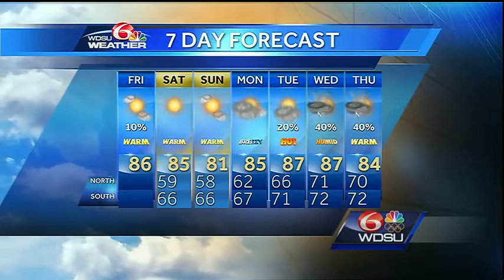A sunny and warm Friday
Expect a mostly sunny to partly cloudy and warm day with afternoon temperatures in the mid to upper 80s.